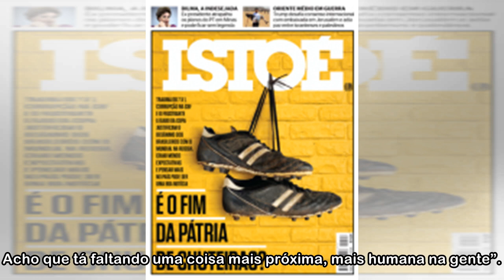Ser artista é buscar inspiração todos os dias, diz ator Fioravante - ISTOÉ Independente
Bem-humorado, o ator Fioravante Almeida transformou o drama de sua história em arte e comédia. Ainda bebê, ele escapou de ser jogado no Rio Tietê dentro de uma caixa de sapatos e foi adotado pela mãe ...